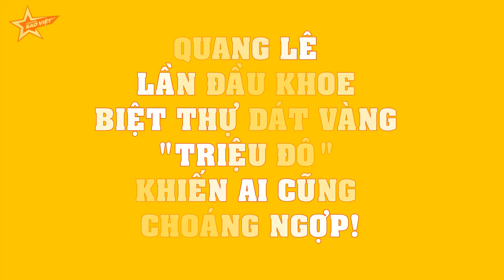Quang Lê LẦN ĐẦU khoe biệt thự dát vàng triệu đô khiến ai cũng CHOÁNG NGỢP!